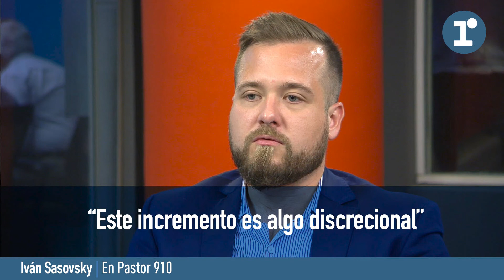Iván Sasovsky: "Este incremento es algo discrecional"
El contador analizó la suba del mínimo no imponible a $280.792.